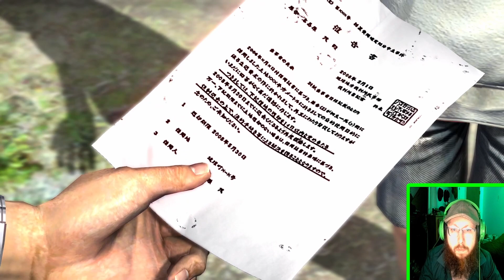The Ryudo Encounter | Let's Play Yakuza 3 Remastered | Episode 2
THE YAKUZA SERIES IS A VERY MATURE FRANCHISE. PLEASE DO NOT IGNORE THE WARNING AT THE START OF THE VIDEO

After a very interesting (to say the least) intro to the game, it seems like we are building up to those opening events. Will we begin to learn who our Okinawan friends are? TUNE IN TO FIND OUT!

Shout-out to BrandonDeSyko on Twitter for the avatar used in my profile pic and ending card!